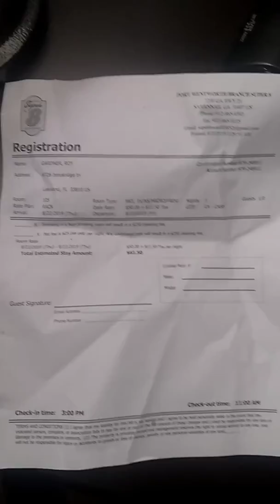August 23, 2019